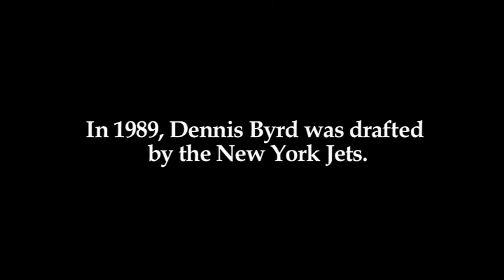Dennis Byrd comes to HeartsEase